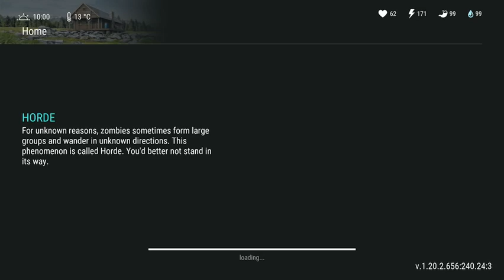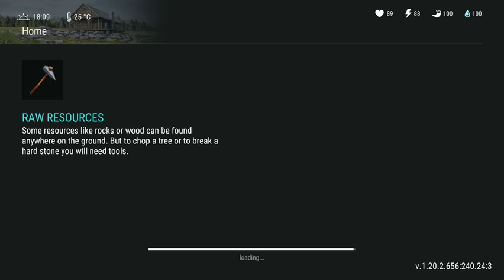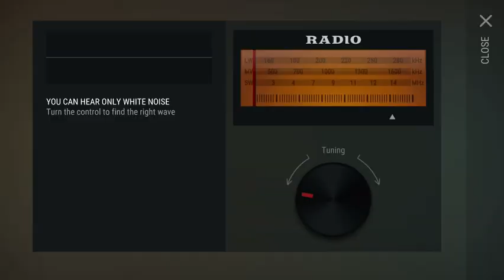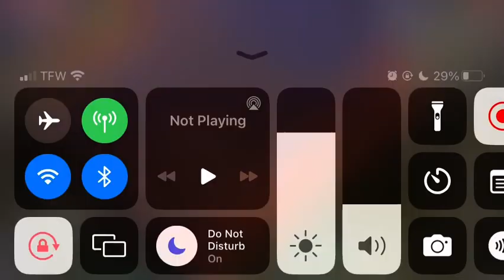DOG KENNEL!!! | LDOE: Survival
We got pretty far and now we are about to have a place for our dogs to stay!

We got close to death a few times, but we are making it!